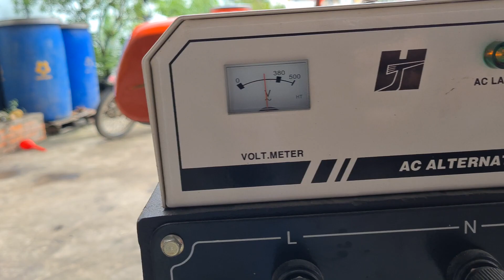máy dầu RT195 họp tác 0886356707